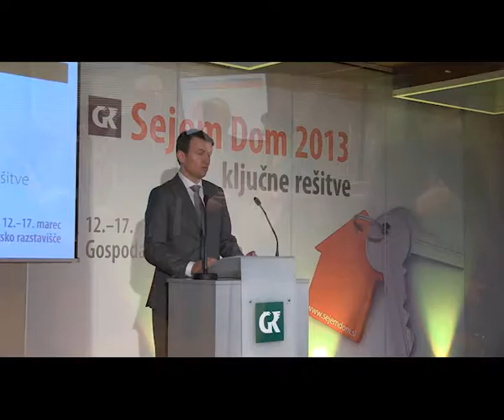52. mednarodni sejem Dom- Otvoritev 12.3.2012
Danes se je slavnostno otvoril 52. mednarodni sejem Dom. Gospodarsko razstavišče s tem dotičnim sejmom spodbuja zelene tehnologije v graditeljstvu in skupaj z Združenjem lesne in pohištvene industrije pri Gospodarski zbornici Slovenije -- letos že četrtič -- podeljuje nagrado Zelena misija.Komisija je pod vodstvom Friderika Kneza in v sestavi -- dr. Marjana Šijanec Zavrl, dr. Manja Kitek Kuzman in dr. Niko Torelli -- za letošnjega dobitnika Zelene misije izbralapodjetje Jelovica hiše d.o.o., proizvajalca lesenih montažnih objektov po lastnem sistemu, za izdelek Leseni pasivni vrtec Preddvor. Iskrene čestitke!